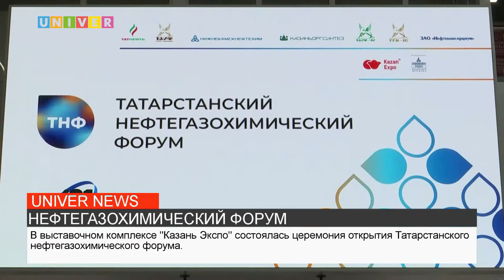НЕФТЕГАЗОХИМИЧЕСКИЙ ФОРУМ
В выставочном комплексе "Казань Экспо" состоялась церемония открытия Татарстанского нефтегазохимического форума. На нем побывал наш корреспондент Елизавета Никитина.